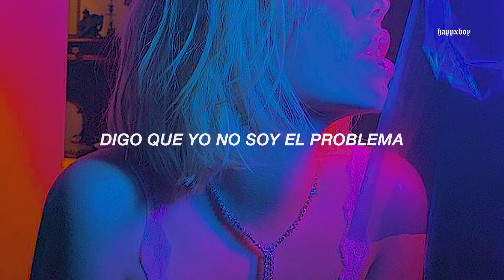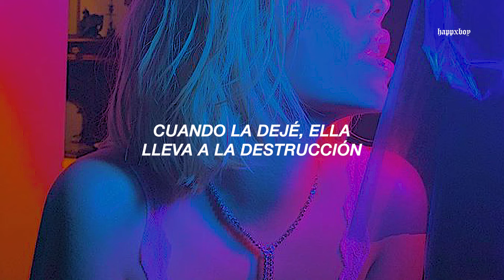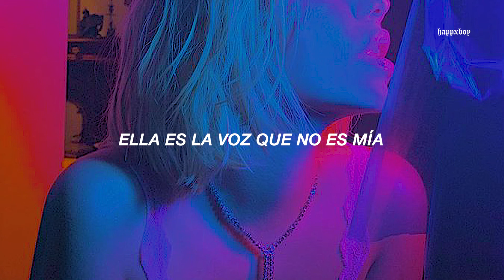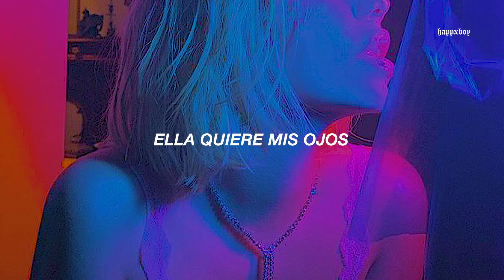la vibra de esta canción te llevará a otro universo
➤ Canción: EMM - Devil In Disguise

╰► If you are interested in uploading a song made by you to this channel, talk to me on gmail (it has a price)

.　 ˚　　　　　　　.💫　　　★　　　　• ﾟ　　　　　.　　　　　　　　　　　　　　　. 　　 　 🌎 ‍ ‍ ‍ ‍ ‍ ‍ ‍ ‍ ‍ ‍ ,　 　　　•°　　*　　　　　　　* .

.　　　　　　　　🛰️　　　　　.　　　ﾟ　 　　　.　　　　　　　　　　　　　.

➤ Lyrics:
She says I'm crazy, I said I'm not the problem
She says she made me, I said I'm not a product
She says look at us, I just see my reflection
I'm tempted to trust, but she got bad intentions

[Pre-Chorus]
And she comes at night (She's the devil in disguise)
Always picking fights (Trying to take over my mind)
She wants my eyes (She's the voice that isn't mine)
Nowhere to hide (She's the devil in disguise)

[Chorus]
Oh, oh, oh, oh, oh, oh, oh
She's the devil in disguise

[Verse 2]
She tries to enslave me, but you can't control the water
She says I am she, but I am God's daughter
Should've known better, 'cause to my recollection
When I have let her, she leads to self-destruction

[Bridge]
Trying to take over my mind
She's the voice that isn't mine

[Outro]
And she comes at night
Always picking fights
And she wants my eyes
Nowhere to hide